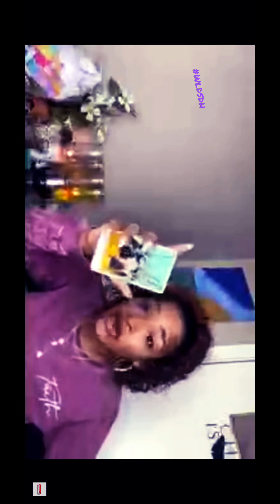💖Hanging With Ginevra💞 ENEMY ATTACKS, LET THEM HELP YOU BUILD UR EMPIRE, BE A EMPRESS